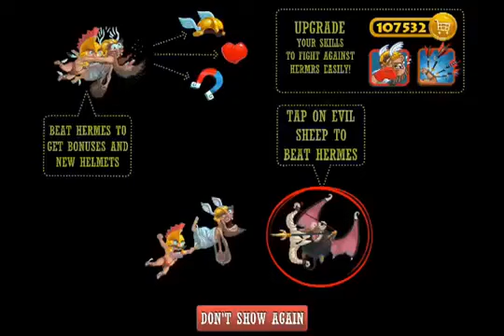Sheep Happens ios iphone gameplay youtube original